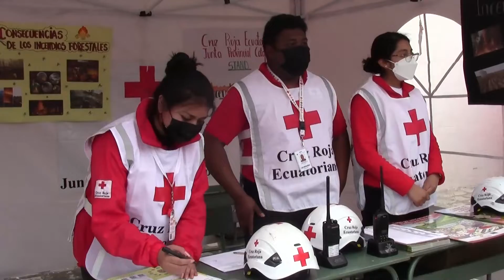ESPE-L Y CRUZ ROJA COTOPAXI, FIRMARON ACTA DE COMPROMISO PARA AYUDA SOCIAL, VIERNES 8 DE ABRIL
La Universidad de las Fuerzas Armadas ESPE Sede Latacunga y la Junta Provincial de la Cruz Roja Ecuatoriana de Cotopaxi suscribieron un acta compromiso para diseñar un dispositivo electrónico de auxilio inmediato para monitorear los signos vitales de adultos mayores y personas con discapacidad.